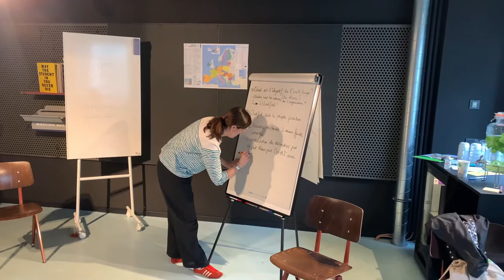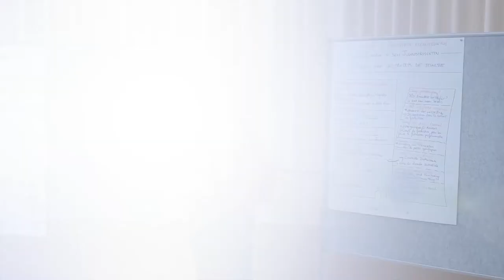25 ans d’Europa Direkt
Le 1er septembre 2020, l’association Europa-Direkt a fêté ses 25 ans d’engagement pour l'Europe ! Retour en images sur la cérémonie au sein de l’hôtel de ville de Dresde avec le ministre d'État Oliver Schenk et de nombreux partenaires du travail international de jeunesse dont l’OFAJ. Infos
Am 1. September 2020 feierte der Verein Europa-Direkt e.V. 25 Jahre Engagement für Europa! Ein Rückblick auf den Festakt im Dresdner Rathaus mit Staatsminister Oliver Schenk und vielen Partnern aus der internationalen Jugendarbeit, wie das DFJW. Infos